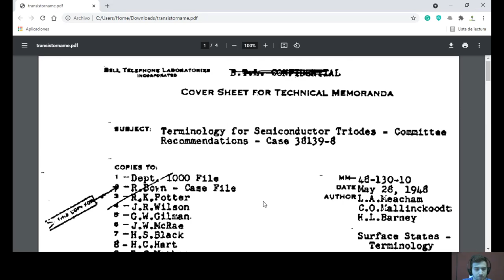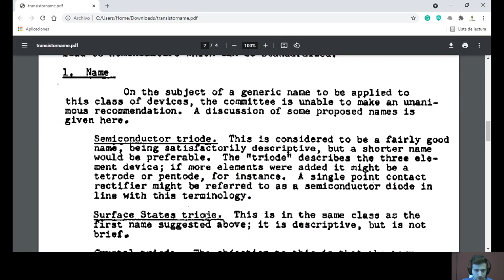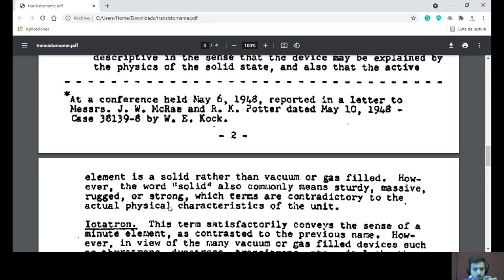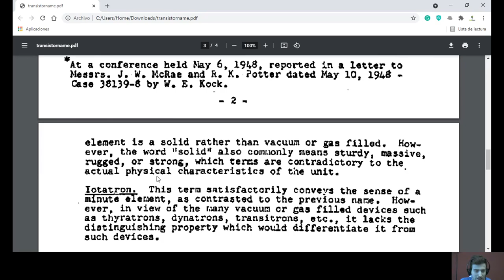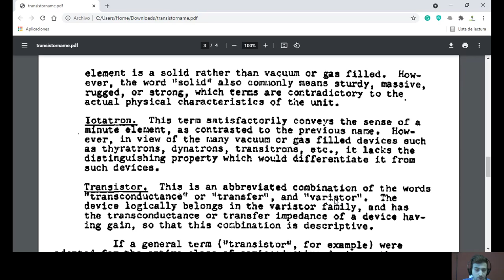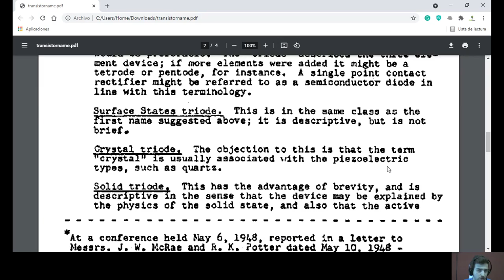EL DOCUMENTO OFICIAL SOBRE EL NOMBRE DEL TRANSISTOR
En este vídeo como extra del primer programa de "El apartado técnico" dedicado al transistor en Scenio TV (en Twitch), os cuento qué otros nombres pudo haber tenido el transistor, gracias a un documento oficial de 1948 de la Bell Labs Company, en especial uno bastante guay.

Además, descubro el verdadero origen de la palabra 'transistor', que no es lo que se suele contar.